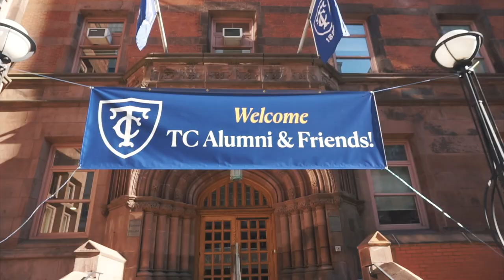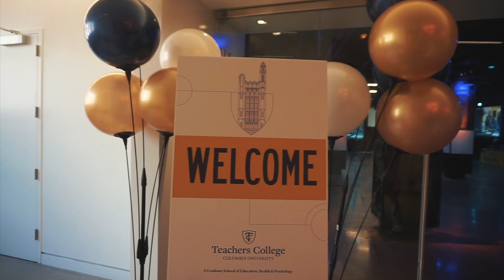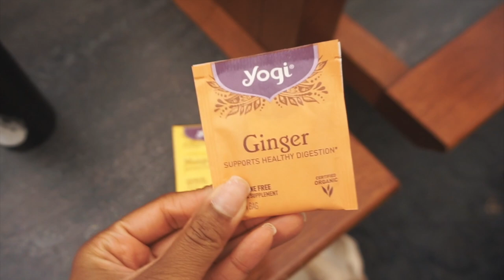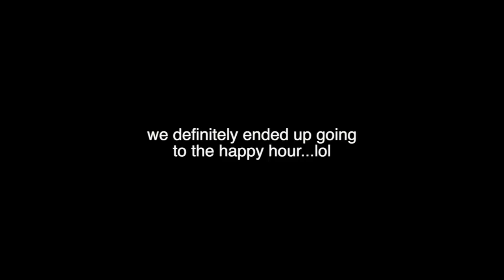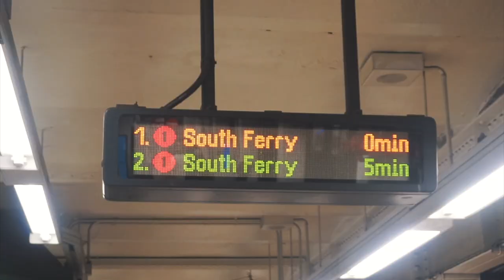day in my life as an ivy league psychology graduate student! [nyc vlog] [columbia university]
hi cuties! welcome to a dayinmylife as a columbiauniversity psychology graduatestudent! i’m still fighting a bit of a cold but i’m so happy to be sharing this day with you. p.s. i need to stop editing these the day i post them LOL